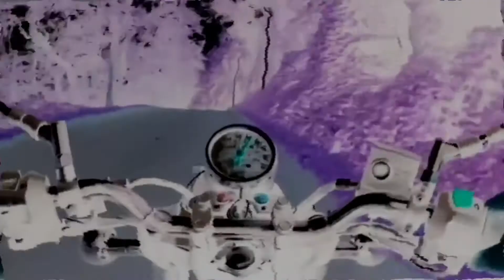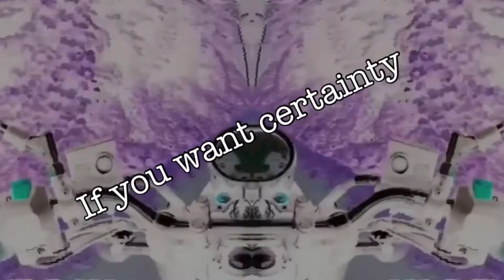2-5-24 Book Trailer